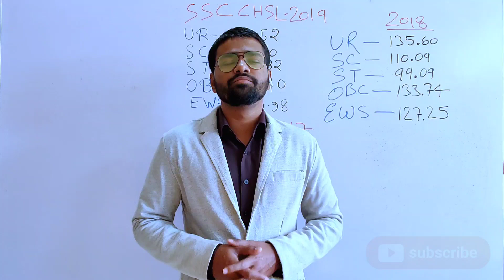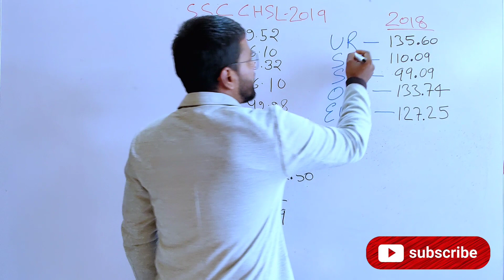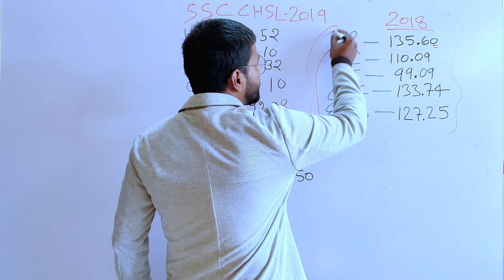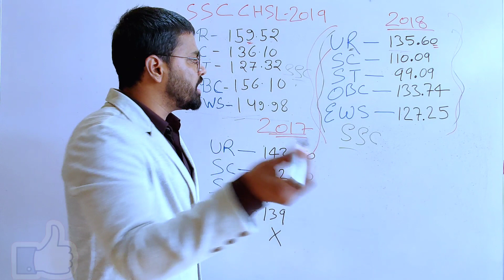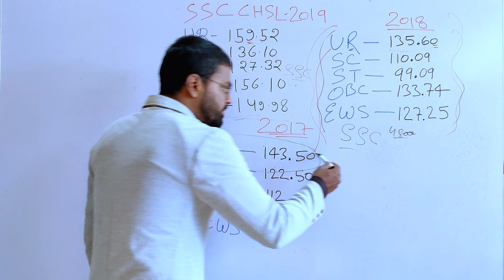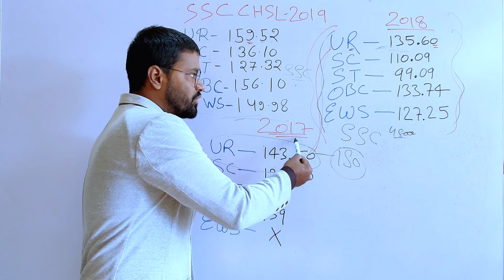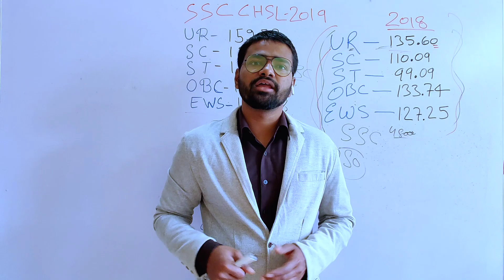SSC CHSL 2018 | 2019 की High cut-off | से डरना नहीं है | आओ practically बात करें | cutoff sscchsl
in this video Mr Brahma Pratap Singh explained that ssc chsl 2018 | 2019 की High cut-off | से डरना नहीं है | आओ practically बात करें | cutoff sscchsl

application process in department
leaving application
medical ssc chsl ka kaise hota hai
 SSC CHSL 2019 tier-1 date,SSC CGL 2019 tier-2 date,Ssc cpo 2020 tier-1 date.and also ,ssc selection post 2020 date ,ssc GD 2018 Final result date. Junior engineer 2018 final Result, Junior engineer 2019 tier-1 date , junior Hindi translator 2020 tier-1 date

ssc chsl 2019 tier-1 date
ssccgl2019tier-2date
ssccpo2020tier-1date
juniorengineer2019tier-1date
juniorhinditranslator2020tier-1date
CHSL2018 SKILL TEST RESULT
ONLY ONE Hashtag 👍👍👍
Aag lga do 👍 dba ke share kro 👍👍 📉 krna chahiye👍👍 11.am se 👍👍👍

Ssc chsl 2018 students👉😎👌
👉How you grow your typing speed in one months by Sachin Rathore (P. A. & S. A.)

👉How are you calculated percentage error in chsl typing exam by Sachin Rathore

👉A complete knowledge of SSC chsl typing test by Sachin Rathore

@maths warriors